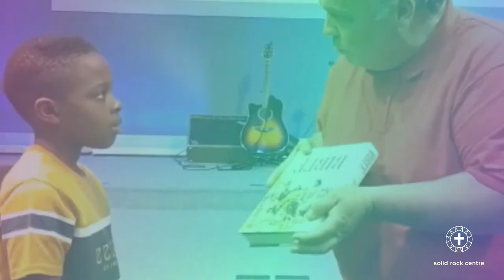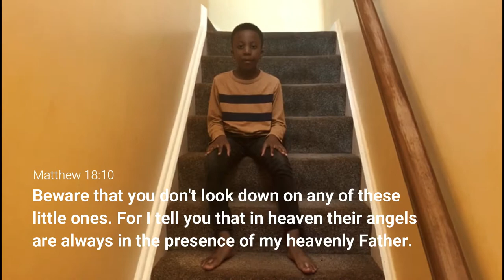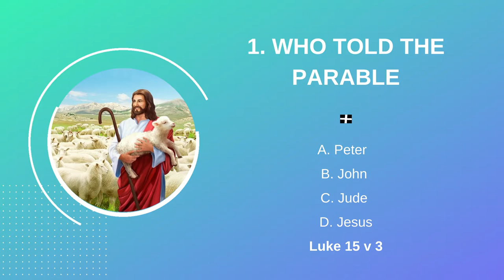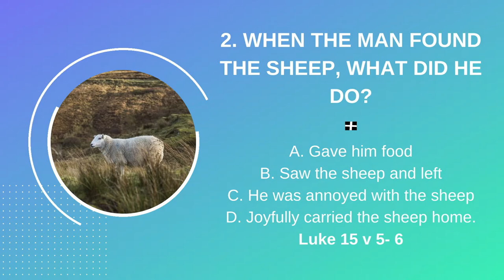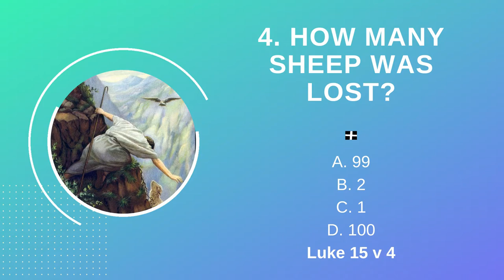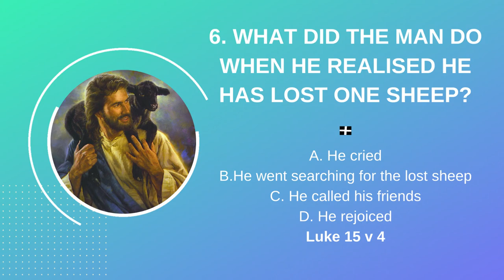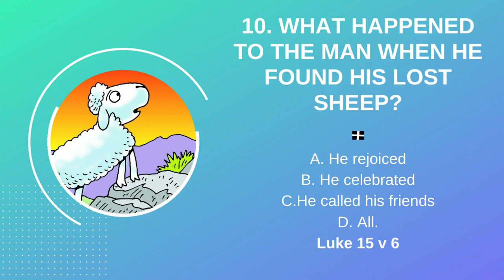The Lost Sheep (CHILDREN'S CHURCH SERVICE)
You are welcome to another beautiful Children's Church Service.